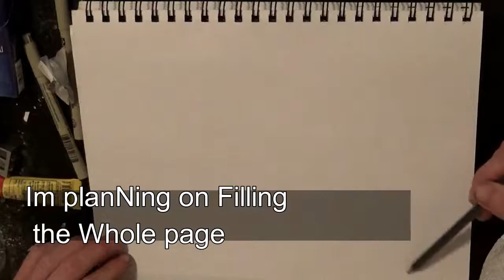The Giant - Speed Drawing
Sorry this post is late, i had internet problems lol

if you have any drawing request , suggestions, or critiques  leave them down in the comments

thanks ^.^